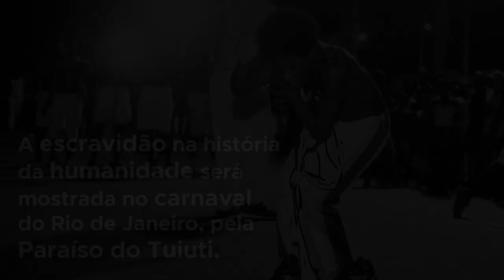A história da escravidão e os 130 anos da Lei Áurea serão destaque no carnaval do Rio de Janeiro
A escravidão na história da Humanidade será mostrada no carnaval do Rio de Janeiro, pela Paraíso do Tuiuti. A escola de samba vai propor uma reflexão sobre os 130 anos da Lei Áurea e como a escravidão ainda permanece nos dias atuais. Confira nesse vídeo especial do Centro de Informação das Nações Unidas para o Brasil (UNIC Rio).